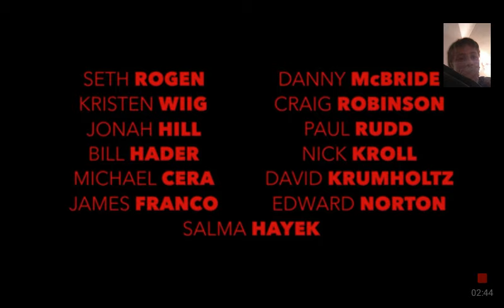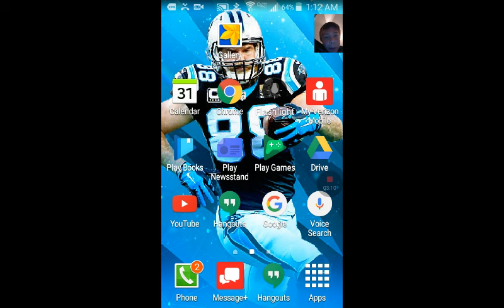Sausage party trailer reaction